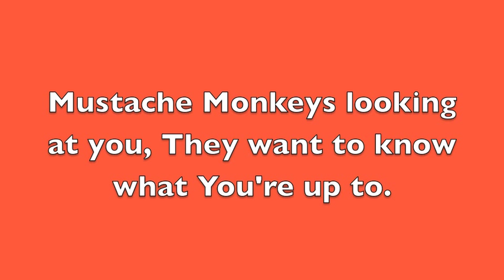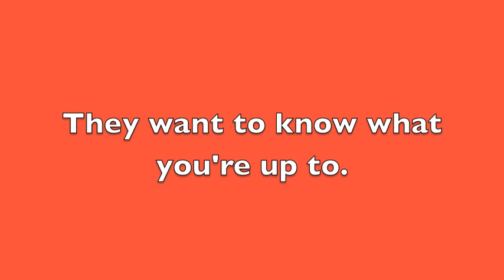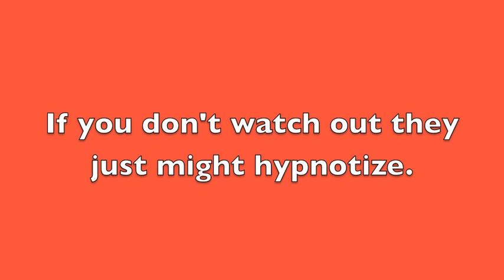Mustache Monkey Lyrics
Mustache monkeys for life